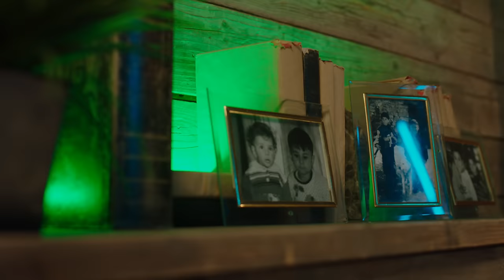Karen ТУЗ - Qaxaqum / Քաղաքում / В городе (Премьера клипа)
Лендруш «ЛЕКО» Акопян VS Захар «ЕЗИД» Амои

Produced by: Izabel Urumyants
Directed by: Harut Tevosyan (Арут Тевосян)
DOP: Hayk Baveyan
1AC: Gevorg Olkinyan
Rental:  Rec Rental
Screenwriter: Harut Tevosyan, Alena Landis
Make Up: Tamara Arutyunyan, Margarita Sukiasyan
Lyrics by: Syuzi Avdalyan, Vahagn Karapetyan, Karen Tuz
Mix/Mastered by: Erik Kirakosyan
Acters: Lendrush «LEKO» Akopyan, Zakhar «EZID» Amoi, Inna Bonic, David Khojamberdiev, Nsto Luc Gabriel

FIGHT CLUB LION HEART @fightclub_lionheart
Partners: Line Sport, Kings Water

Doberman Pride Republic Of Khakassia: Nickolay Arkhandeev, Elizaveta Arkhandeeva, Anastasia Antipina, Dmitriy Ignatenko @dobermanpride19
With The Support Of NightClub «EUPHORIA» @euphoria.abakan

KAREN ТУЗ - Qaxaqum / Քաղաքում / В городе

Չլինեիր
Որ Կարոտել չիմանայի
Չլինեիր
Որ Քեզ մի ձև մոռանայի
Չլինեիր
Որ խելքս տեղը մնար
Ինձ մնար
Քեզ ես չէի ճանաչում
Ասա ինչու
Չեմ ամաչում
Ոնց էի շնչում
հոտդ կպել ա ինձ ու չի լքում
Չի հերիքում Ինձ էլ չի հերիքում

Քաղաքում
Քաղաքում  հիմա ամեն անկյուն
Մեր մասին հիշացնում ա թաքուն
Լուսանում ա գիշերս անքուն
Քաղաքում
Ինձ չես հերիքում

Կարոտից
Քո հոտից
Քո մոտից
Գնալով
Գնալով
մնացի կարոտով
Անցյալից
Էս ցավից
Ես դասեր քաղելով
Սրտով
Քարացա գնալով

Ինձ երևի քիչ էր սա
Կար ժամանակ, որ դու էիր ասում ինձ մի բան ասա
Ցավում է իմ սիրտը բայց քո համար կատակ է սա
Կարծում էի լավ ա սաղ
Խաղում էիր հետս խաղ
Հեռանում եմ սիրտս կախ
Դե հիմա ինձ ասա
Դու կարոտում ես թե խոսքերս անիմաստ ա սաղ
Քո սրտում սեր է թե սուտն էր իշխում հոգուդ մեջ նախ
Լռում ես քո ներսում
Հոգին է իմ մրսում
Բայց էլ քեզ չի սպասում

Քաղաքում
Քաղաքում
Ինձ չես հերիքում